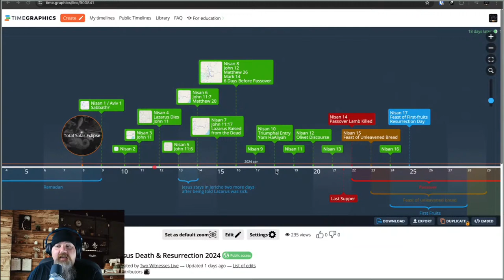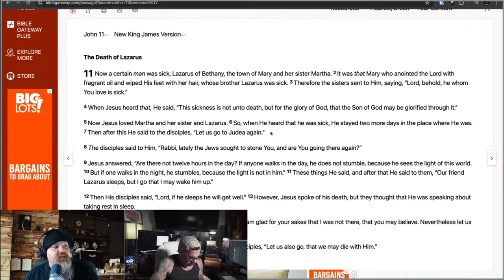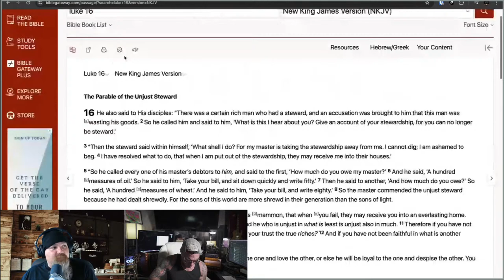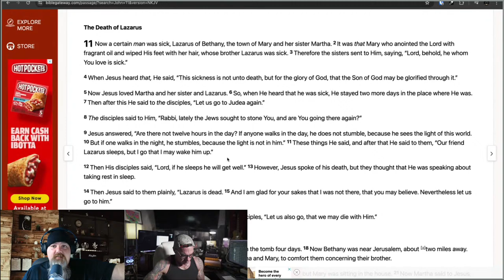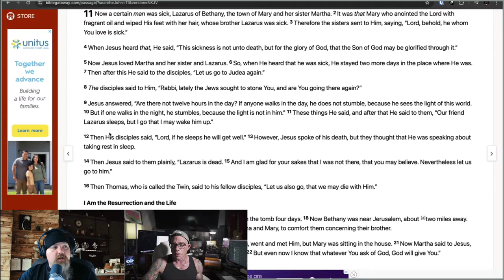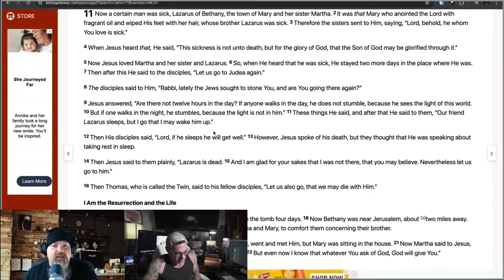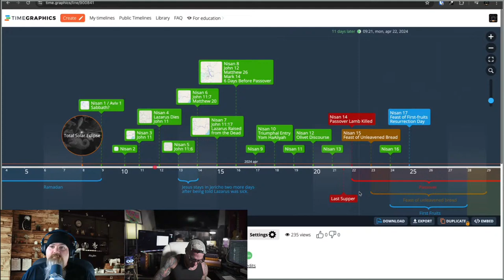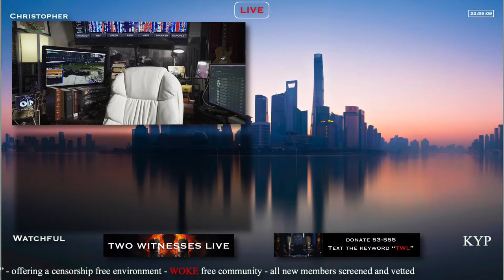Lazarus and Transhumanism Foretell the End Times?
In today's thought-provoking video, we explore the complex and often controversial topic of transhumanism and its relation to technology in the context of end-of-days scenarios. As advances in technology continue to blur the lines between the human body and machines, questions arise about the ethical, spiritual, and existential implications of such transformations.

This deep dive discusses the concept of transhumanism—the idea of enhancing human capabilities through technology—and its potential roles as both a fulfillment and a catalyst of prophetic end-of-days narratives. We examine various perspectives from experts in theology, technology, ethics, and prophecy to provide a well-rounded view of this multifaceted issue.

2774 Cobb Pkwy
Suite 109-188